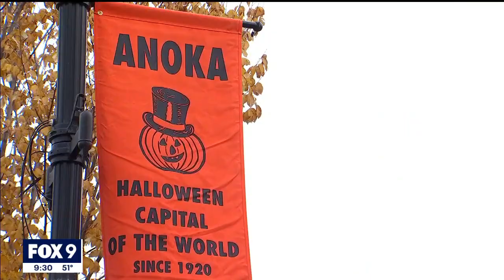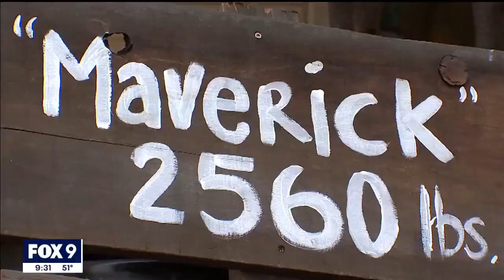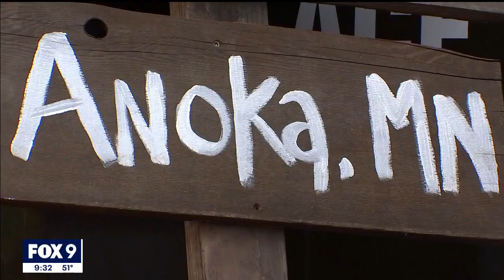Massive Anoka pumpkin to be carved into world’s largest jack-o-lantern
The city of Anoka is saying go big or gourd home. A champion pumpkin grown in Anoka is expected to break two Guinness World Records this week.

Anoka, affectionately known as the Halloween Capital of the World, prides itself on its Halloween celebrations and now has yet another Halloween accolade to celebrate. North America's largest pumpkin is on display at Anoka City Hall, where it will be carved into the world's largest jack-o-lantern by weight and by size on Friday.